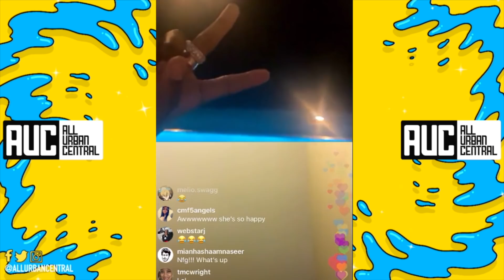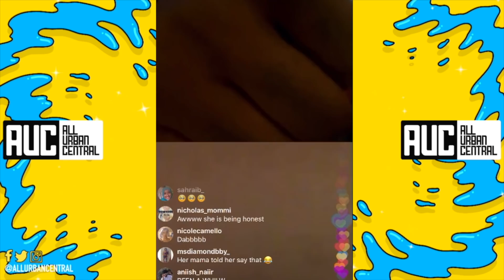DaBaby Goes Live With Young Fan Who Never Had A Father